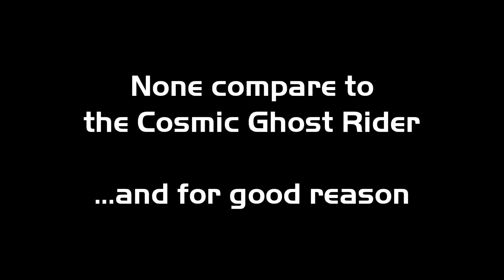300k HEALTH GONE IN 34 SECONDS